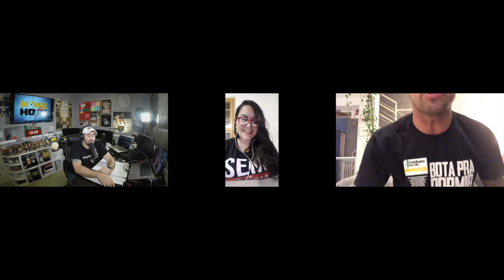CRISTIANO MARCELLO: CHUTEBOXE E TREINOS COM RICKSON GRACIE | EP. #015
MMA HOJE - EPISODE 15 - Entrevista com Cristiano Marcello

Cristiano Marcello é o nosso convidado desse episódio. O Crsitano Marcello é uma das lendas do MMA, proprietário e Head Coach da CM System e votado pelo terceiro ano seguido com o melhor coach e melhor academia do País. Falamos sobre os tempos de glória do Vale Tudo, sua entrada na Chute boxe e a evolução do MMA de lá pra ca. Comentamos sobre algumas lutas recentes e outras que estão por vir! Um bate papo imperdível com uma das mentes mais brilhantes do MMA mundial.

Descubra a emocionante jornada de Cristiano Marcello treinando com o lendário Rickson Gracie! Uma história repleta de desafios, aprendizados e muita paixão pelo jiu-jitsu.